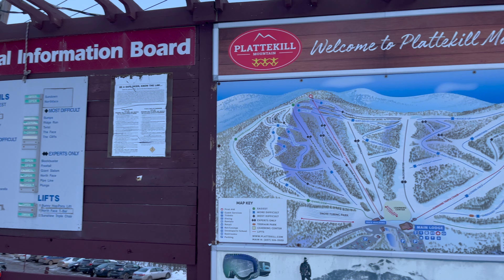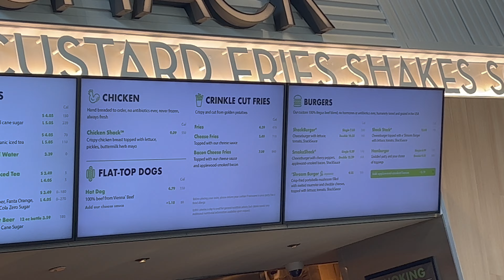Last day in Hudson, NY, Plattekill Mountain, Molly Pitcher and back to DE | Never Dunn Eating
Hey, Youtube! Day 3 in Hudson, NY was AMAZING! Follow us as we go snow tubing, and check out a very cool rest stop on our back to DE. 😊